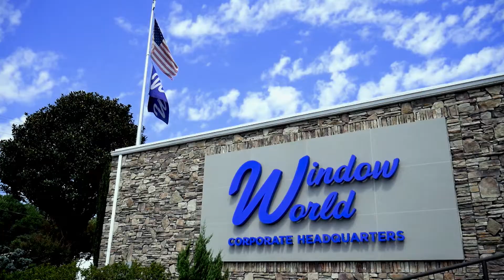Window World Appears on "Military Makeover: Operation Career"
Window World appears on an episode of Military Makeover to talk about the company's Military Initiative and how Window World franchisees across the nation are helping veterans find new careers after life in the military. Hosted by Montel Williams. Originally aired on October 28, 2019.